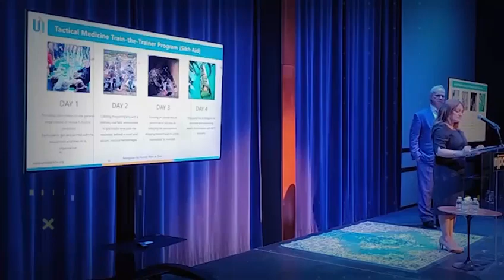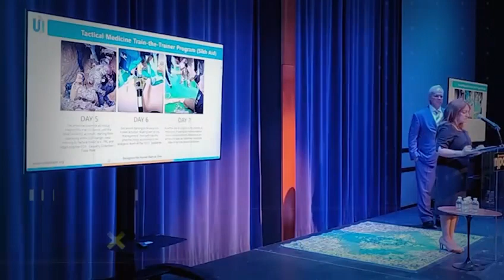UNITED SIKHS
🌟 Slava Ukraini! Join us LIVE for a night of Hope+Comedy at NJPAC with Trevor Noah
 to benefit the people of Ukraine. 🇺🇦
Co-chairs:
🤝 Steven Goldman
🤝 Victor Herlinsky, Jr.
With the inspiration and support of:
🙌 Governor Phil Murphy
🙌 First Lady of New Jersey, Tammy Murphy
Committee Members:
🌟 Natalia Pawlenko - Ukrainian National Women’s League of America
🌟 Mariya Soroka - Razom for Ukraine
🌟 Jacquie Colgan - Nantucket Cares for Ukraine
🌟 Gurpreet Singh - UNITED SIKHS
Let's stand together in solidarity and make a difference for Ukraine! 🤝💙

About Us: Associated with the United Nations Dept. of Public Information UNITED SIKHS is a global humanitarian charity that advocates for civil and human rights across 10 chapters. Our International Civil & Human Rights Advocacy helps advance the economic, social, and spiritual empowerment of minorities and other marginalized groups and individuals in need, regardless of race, religion, gender, sexual orientation, social status, age, or ability. We achieve this by protecting and enforcing the civil and human rights of minorities and marginalized groups in the Americas, Europe, and Asia.